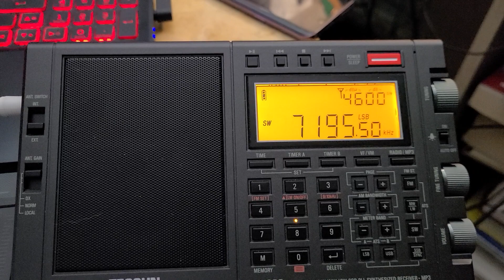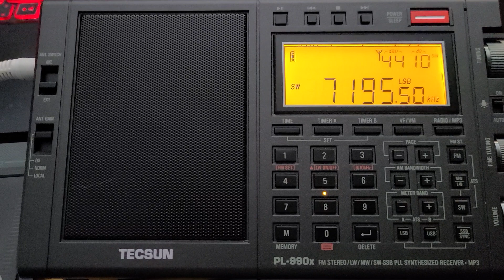I2VRN Italy ham radio station Tecsun PL-990x receiver on W6LVP loop 7195.5 LSB Shortwave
Italy station real good receive on 2359 UT October 18th 2020 making calls to some US stations